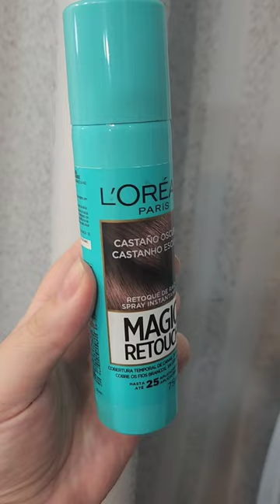sardas sardasfalsas sardasfake sardinha loreal magicretouch